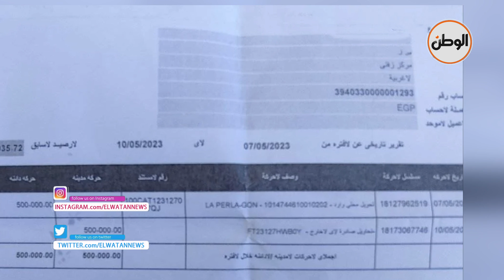«إبراهيم» أعاد 500 ألف جنيه تلقاها في حسابه بالخطأ: أنا من بيت أصيل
تقرير : حماده الشوادفي